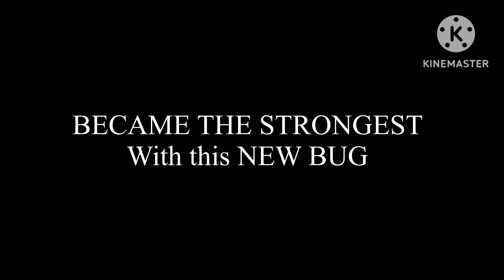This NEW BUG makes him to the GREATEST EX Character! One Piece Bounty Rush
This New Bug makes this Unit insane!

SS Gameplay